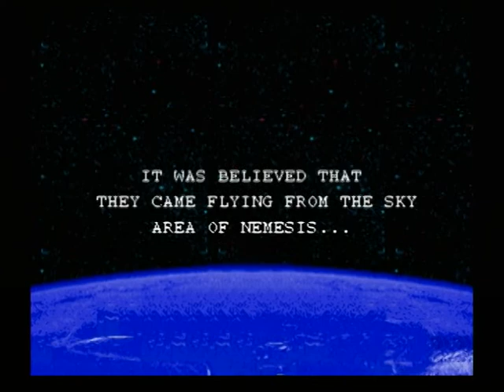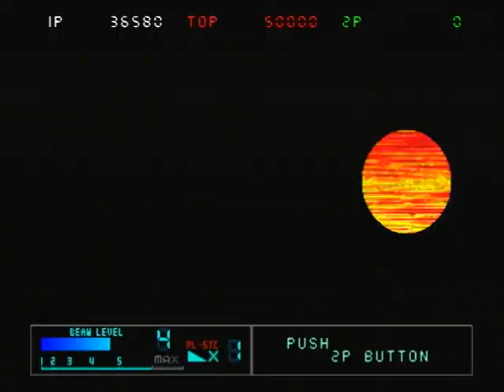【PS2】タイトーメモリーズ 上巻 Part１４ メタルブラック 【スタートオンゲームズ】【スタゲー】【JAPAGE】